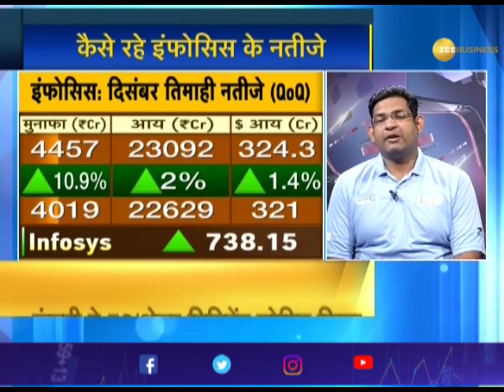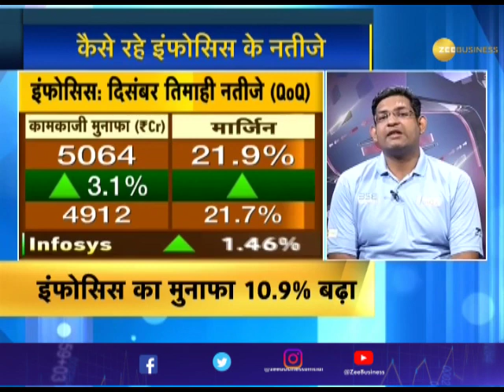Green signal to Yes Bank for raising funds worth Rs 10,000 Crores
Green signal to Yes Bank for raising funds worth Rs 10,000 Crores by bank equity & debt. Watch this video to know more.